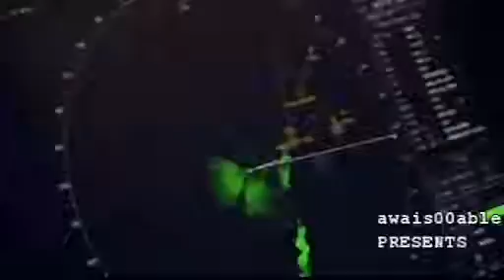How US protects it's aircraft carriers